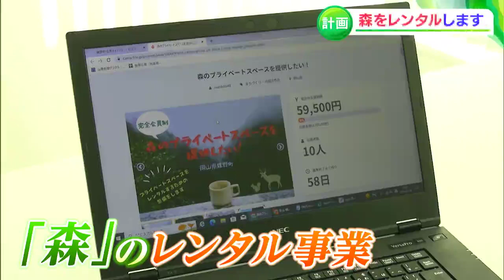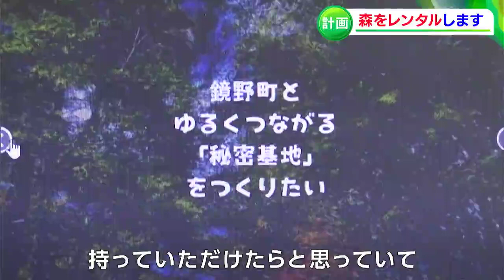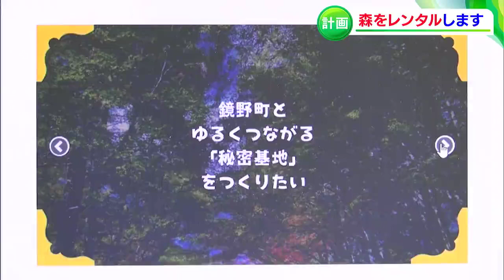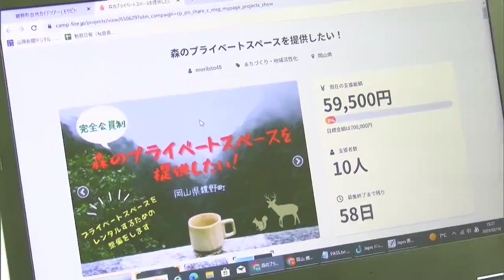「森をまるごとレンタル」大阪から移住した “モリビト” 夫婦がめざす「みんなの秘密基地」【岡山】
都会から岡山県鏡野町に移住し、豊かな自然の魅力を多くの人に伝えようと活動する夫婦がいます。
その取り組みの一つとして、夫婦はある「意外なもの」のレンタル事業を始めようとしています。